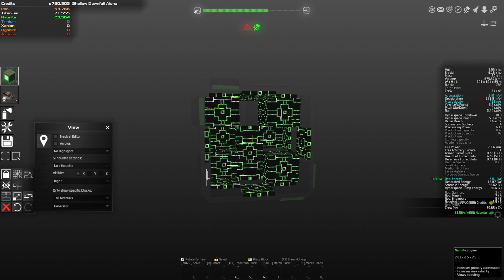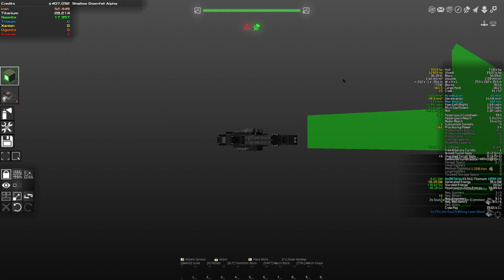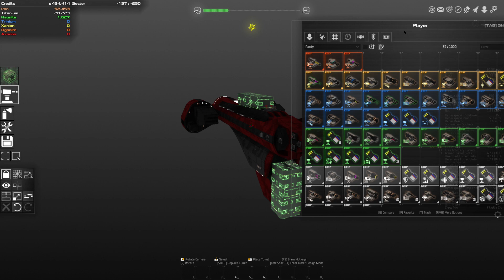Hardcore Vanilla Avorion S2#08 Sternenstraße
Erneut geht es in das riiesige open Sandbox Universum von Avorion, wo in den inzwischen vergangenen Jahren gut was gemacht wurde. Das Playthrough wird Vanilla sein (auch wenn ich die QoL Mods vermissen werde) und den Hardcore Regeln folgen. Also schön schwer und mit perma Verlust von Schiff/Systemen/Türmen.